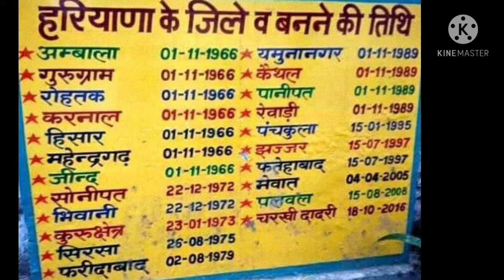हरियाणा के जिले कब-कब बने ? यू-चैनल हरिकेश कापड़ो ज्ञान का भरोटा ठेठ हरियाणवी में शिक्षा व पाठ्यक्रम